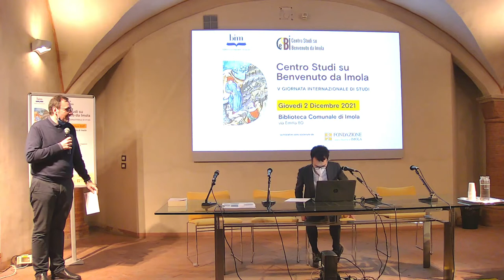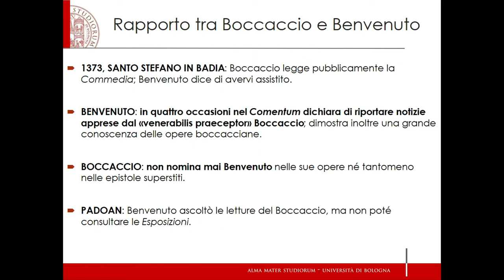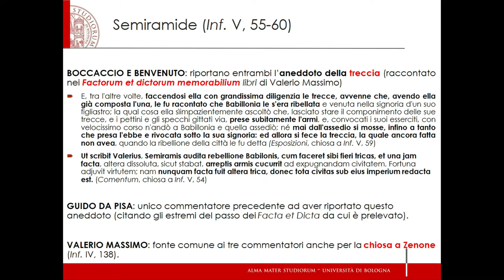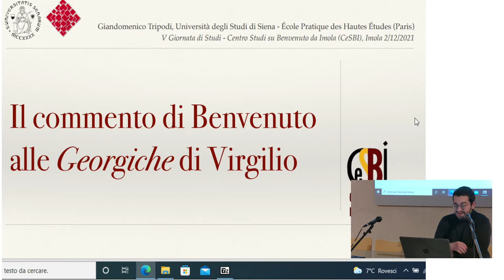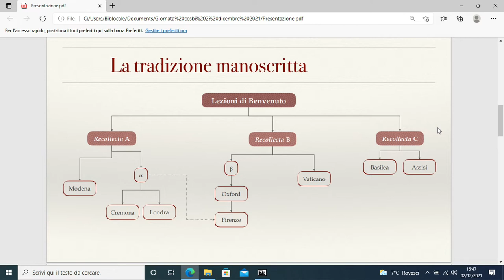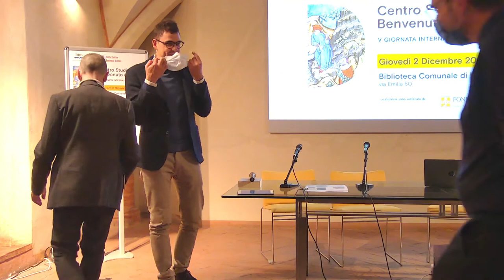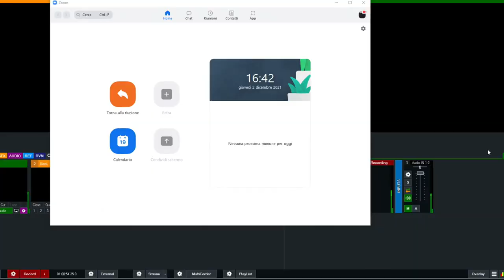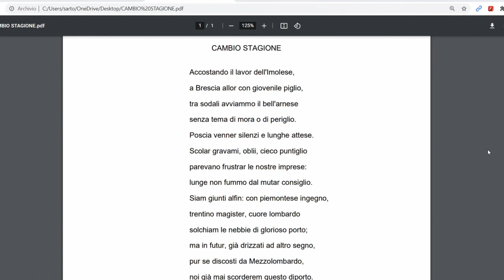V Giornata di Studi del Centro Studi su Benvenuto da Imola (Cesbi) sessione 15-18 prima parte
V Giornata di Studi del Centro Studi su Benvenuto da Imola (Cesbi)
Incontro a cura di Giuseppina Brunetti, Marco Petoletti, Luca Carlo Rossi

L’annuale incontro del Cesbi, nato nel 2017 con l’intento di promuovere gli studiattorno all’opera complessiva di Benvenuto da Imola, prevede interventi di studiosi specialisti di livello internazionale e un workshop con lavori di giovani studiosi, oltre all’assegnazione di un premio per la migliore tesi di laurea.
Interventi di:
Giuseppe Simonelli "I personaggi danteschi tra le Esposizioni di Boccaccio e il Comentum di Benvenuto da Imola"
Luca Carlo Rossi "Benvenuto da Imola e l’aneddotica dantesca"

Assegnazione del Premio “Benvenuto da Imola” 2021
Tesi di Laurea magistrale
Presentazione del volume "Benvenuto da Imola, Lectura Dantis Ferrariensis. Edizione critica a cura di Carlo Paolazzi, Paolo Pasquino, Fabio Sartorio, Angelo Longo Editore, Ravenna 2021.